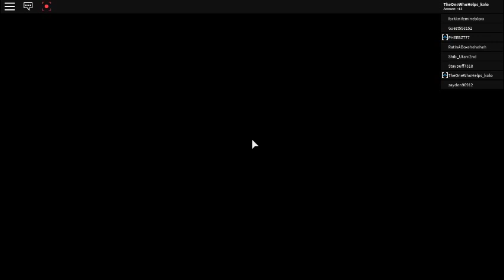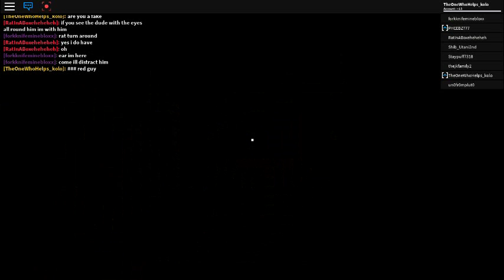identity fraud ep1